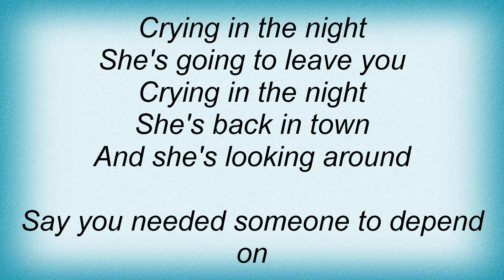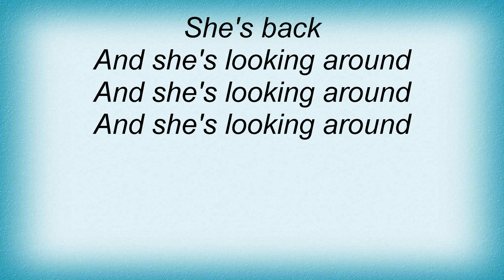Stevie Nicks - Crying In The Night Lyrics